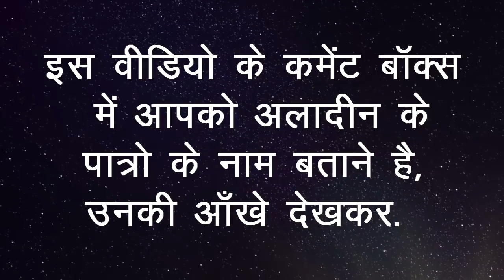can you guess the celebrity(Aladdin) from their Eyes? - Challenge 1 | Tv Biwi And Bollywood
can you guess the celebrity(Aladdin) from their Eyes?